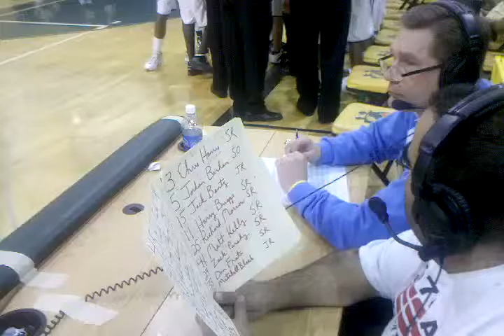University vs. Lakeside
Double Over Time!